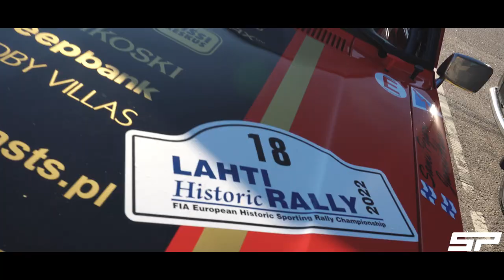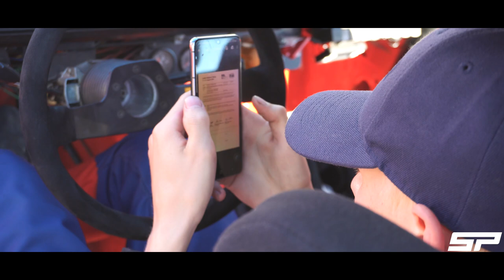Sami Pajari - Janni Hussi 2022 Lahti Historic Rally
Radio Suomipopin Aamujuontajan yllätyspesti kartanlukijana huipentui kaksipäiväiseen ralliin Lahden seudulla 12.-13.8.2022.
Kilpailu oli varmasti ikimuistoinen ja sisälsi lähes kaikkea, mitä autourheilussa voi tapahtua!